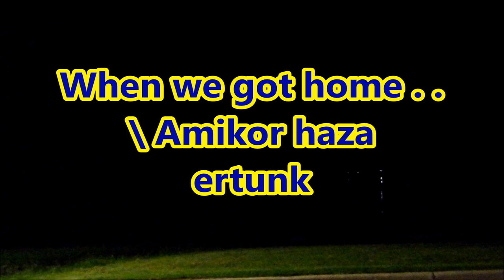All the way - Blue Jays-A Vegeig-by-John Cseri-My Movie